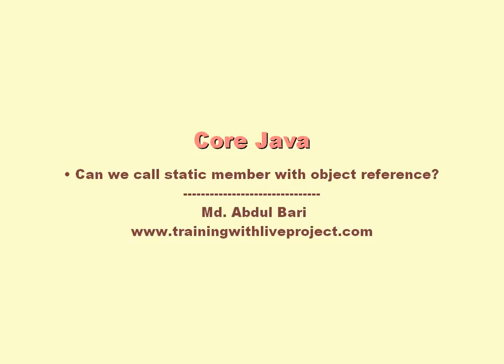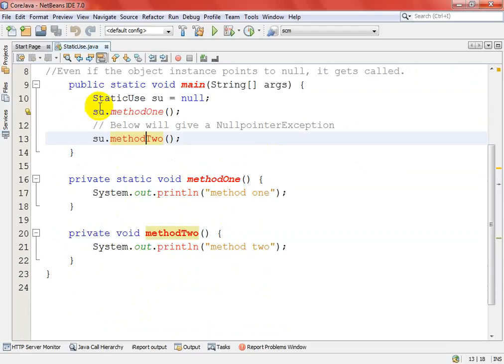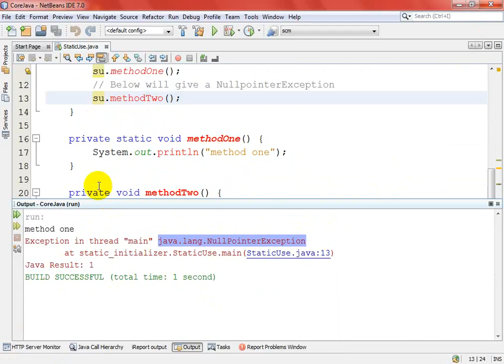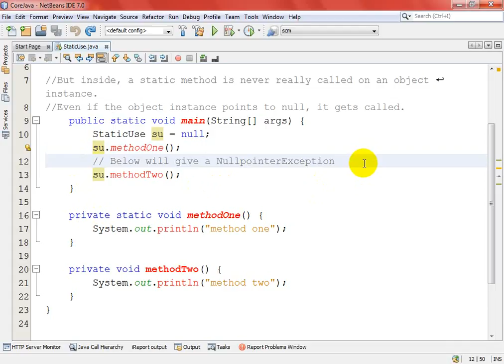Core Java- Bangla Tutorial(static member use with object)- Class 74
Can we call static member using class object?
An object created by a class, should access all the methods present in the class. So it should have the capacity to call the static methods too.
But inside, a static method is never really called on an object instance.
Even if the object instance points to null, it gets called.